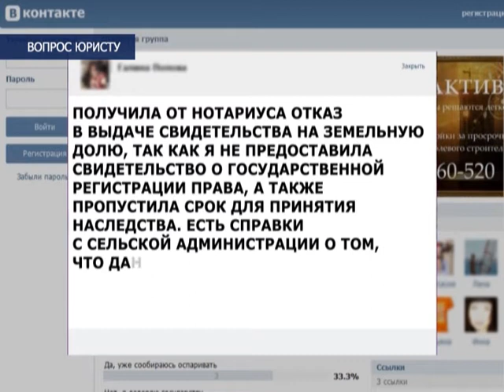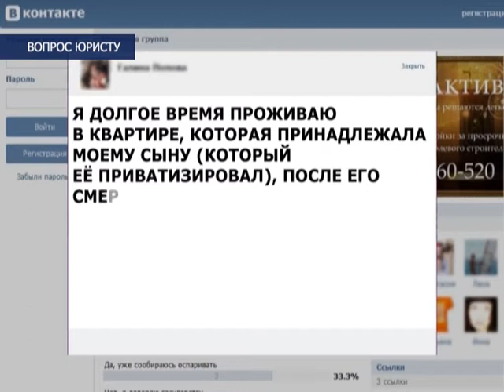Вопрос юристу, выпуск № 9, тема: наследственные отношения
Сегодня мы говорим о наследственных отношениях. В студии Екатерина Грициенко и юрисконсульт компании юраткив Николай Быков.
Эфир 31.04.15, телеканал ПС